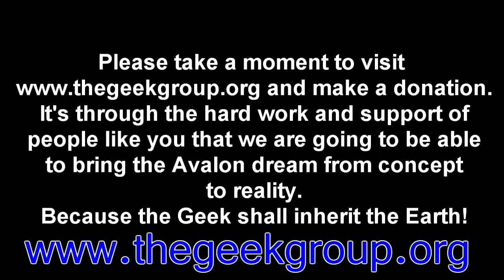Will It Fry (Solar) Tenniss Ball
In response to a viewer email, here's a tennis ball.